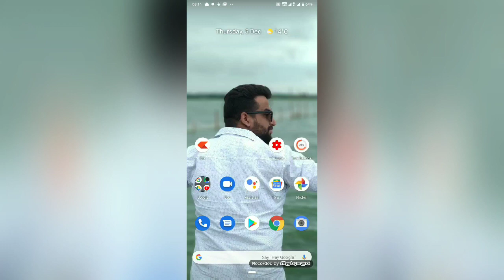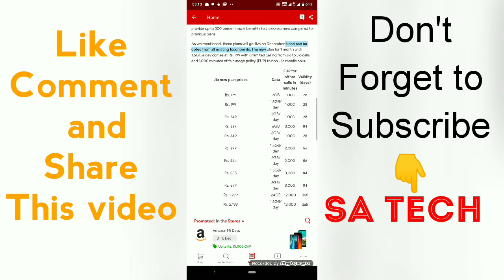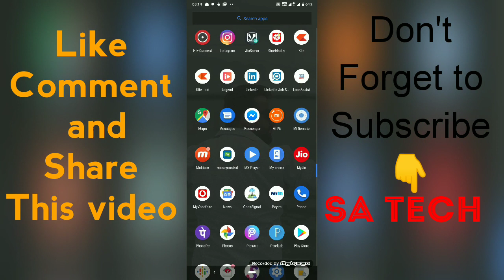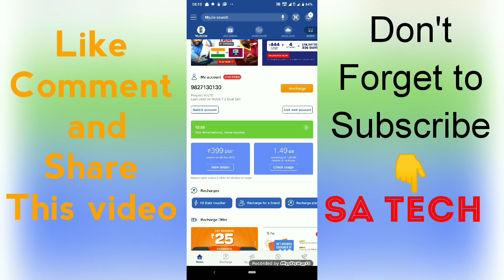Jio INCREASE 39 % in recharge, Jio New Plans effect 9 6 Dec 2019